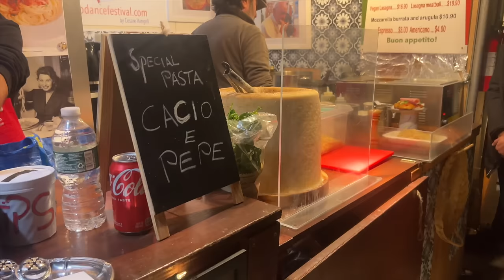VLOGMAS 2023 Ep.3 | Farfetch Partywear Haul, Christmas Outfit Ideas + Decorating My Apartment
Welcome back to Vlogmas Episode 3. Sharing my apartment decorations, a really fun Christmas Partywear haul from Farfetch (let me know below what I should keep) + more New York adventures. Just love this time of year :) Hope you're all enjoying the lead up! Erika xx

*Thank you to Farfetch for partnering on a segment of this video.